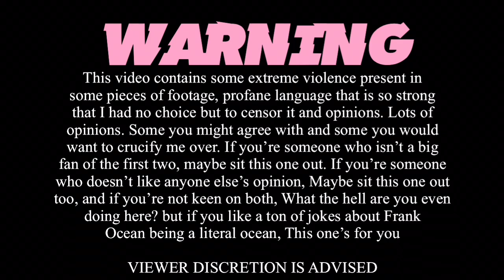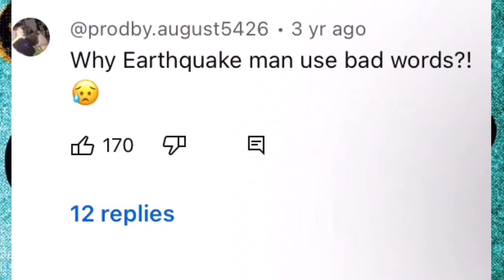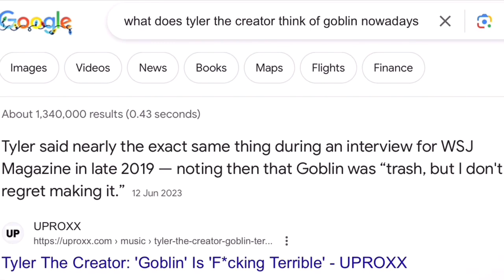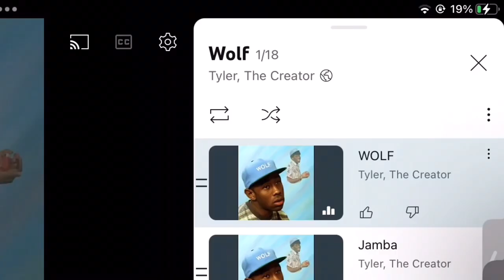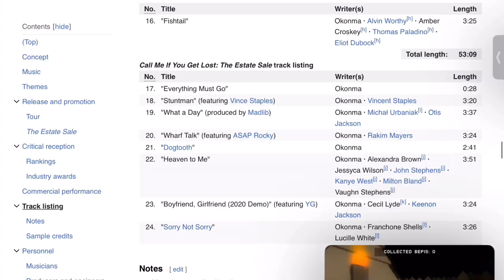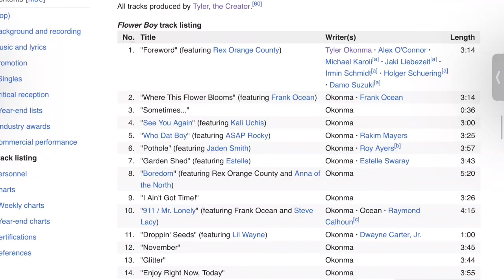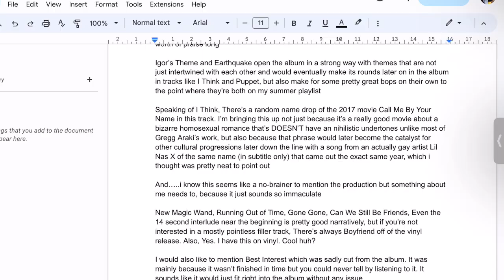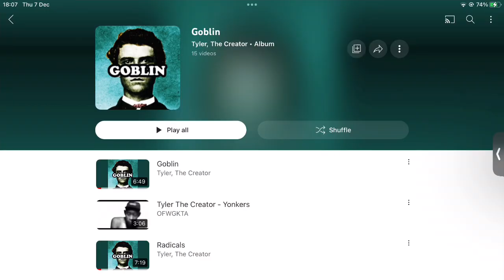Tyler the Creator: Worst to Best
Tyler the Creator is a rapper I had no prior knowledge of before I discovered his discography a few months back, and I haven’t been this obsessed over someone else’s music since Björk, so you know what that means. It’s time to make a ranking of that artist’s mainline albums. From his aggressive humble beginnings to the one you’re probably waiting for me to talk about. If you know, you know. Ok?